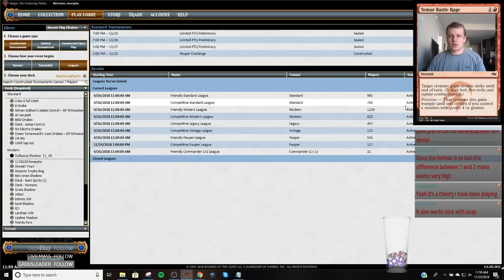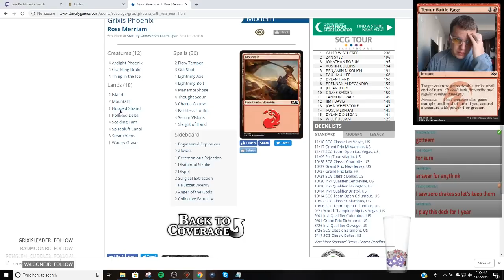Modern - Grixis Death's Shadow - 11/25/2018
Round 1 vs. Burn 1:40
Round 2 vs. Bring to Light Scapeshift 19:40
Round 3 vs. Burn 42:38
Round 4 vs. Grixis Pheonix 1:12
Round 5 vs. UW Midrange 1:48:31

1 Blood Crypt
4 Bloodstained Mire
3 Mishra's Bauble
2 Fatal Push
4 Gurmag Angler
3 Scalding Tarn
1 Island
2 Dismember
4 Polluted Delta
4 Street Wraith
3 Snapcaster Mage
1 Steam Vents
4 Thoughtseize
1 Swamp
2 Temur Battle Rage
3 Thought Scour
3 Serum Visions
2 Watery Grave
2 Inquisition of Kozilek
3 Lightning Bolt
4 Death's Shadow
3 Stubborn Denial
1 Faithless Looting

4 Leyline of the Void
1 Jace, the Mind Sculptor
2 Grim Lavamancer
1 Stubborn Denial
2 Kolaghan's Command
1 Fatal Push
2 Disdainful Stroke
1 Snapcaster Mage
1 Abrade